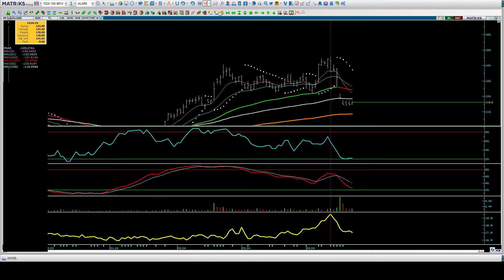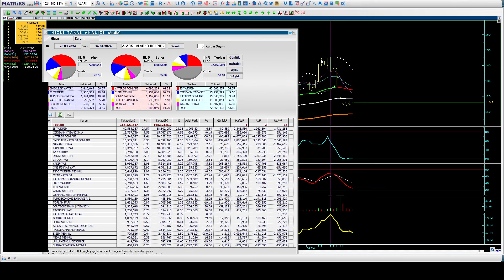Temel Teknik ve Takas Analizi Eğitimi & ₺116,20 ALARK Teknik ve Takas Analizi & Halil BUHUR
ALARK hisse ₺116,20
Alarko Holding Teknik Analizi
Takas Analizi
Temel Teknik ve Takas Analiz Borsa Eğitimi
Makas Direnç Hedefi
Halil BUHUR